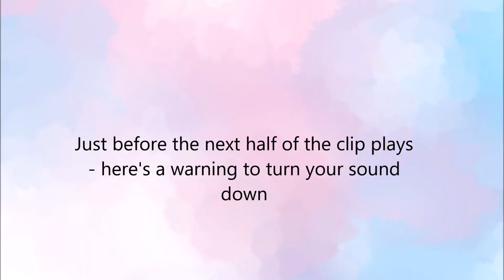Baking Macarons (w/ my sister)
Hello!
Welcome to another vlog, where I decided to bake macarons! This was my first time making them so I am so glad they turned out great, but here is the recipe I used: